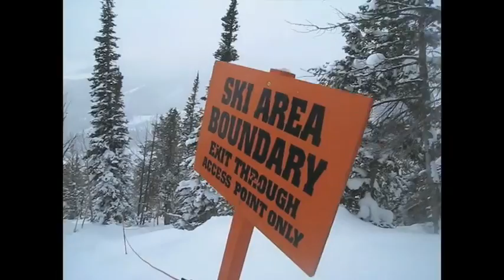Mia Doi Todd: "Sleepless Nights" Music Video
A documentary music video about Mia's misadventures in skiing and facing her fears on top of a rugged mountain side during a road trip to Wyoming.

"How far we go along the road to find ourselves."

Artist:  Mia Doi Todd
Song:    Sleepless Nights
Album:   GEA
Dir:     Tristan Bayer

SLEEPLESS NIGHTS LYRICS

David, is it true that fear is lavender?
How do you walk the waves so free?
Fear is an ocean of unknown proportion.
It strikes me down some sleepless nights.
Some sleepless nights, some sleepless nights,

some sleepless nights.
Out on the patio, I told you how long ago
I had abandoned my will.
Under the circumstance, I really had no chance.
The loss, the let-down, the lameness haunt me still.
How far we go along the road away from ourselves!

We were not getting along, retreat already begun,
Though we made it through the night.
Time came to climb the wall.
I was hoping I would fall back onto your side.
When one is hurt, and one is meek, and one is lost.

Love is like that lilac wine.
It makes you drunk; it makes you cry
tears and laughter, ecstasy.
Our bodies move in harmony.

We walked into town to find the man we found.
His wife served us rice and beans and beer.
We got just what we wanted,
headed down to the ocean's mouth to make our peace again.